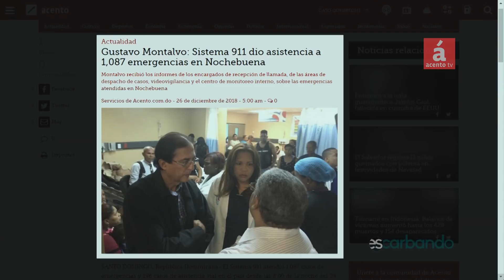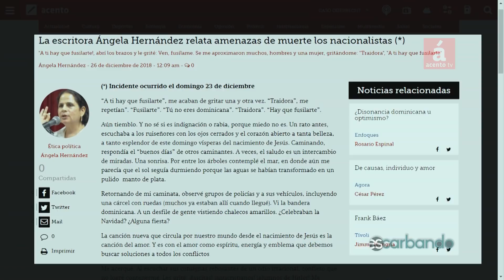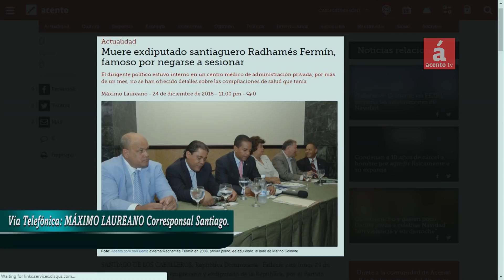Recuento de las actividades de Noche Buena y Navidad: del Gobierno, de los políticos, la población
Comentan los comunicadores Gustavo Olivo Peña y Fausto Rosario que estas han sido unas navidades largas, y que los excesos de alcohol y velocidad nos da un balance muy negativo de accidentes de tránsito, muertes por riñas. Hasta el momento las autoridades no han ofrecido el reporte oficial.
Comenta Olivo Peña la modalidad de robo y extorsión que se dio en Santo Domingo durante las fiestas.
Bromean con algunos de los mensajes de los políticos, en especial la foto de la "pillamada" familiar del presidente del Senado Reinaldo Pared.
Llamaron la atención sobre los hechos de grupos de extrema derecha que amenazaron a la escritora Ángela Hernández, por criticarles el propósito de su marcha. También comentan el mismo tipo de acciones en otros países.